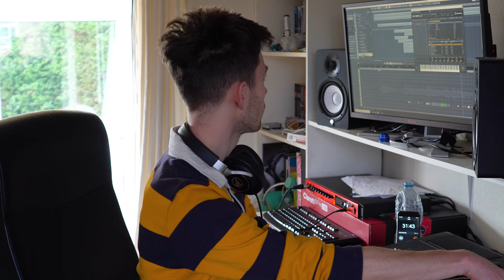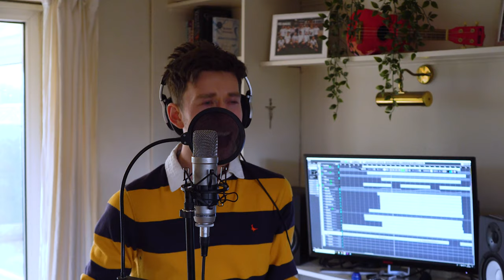Remaking NO TIME TO DIE - BILLIE EILISH - ONE HOUR SONG CHALLENGE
Hey! So I'm trying something new along side my normal covers! Please please let me know if you like this kinda thing and want to see more. I really enjoyed making this, I can spend days and days on one song so it was really difficult to limit myself to just 1 hour.

Plus I've learned I can't control my arms when I speak lol.
Hope you enjoy, Tom x

You can buy my debut EP 'Seams' on iTunes right

Recorded by Tom Walters
Filmed and edited by Tom Walters